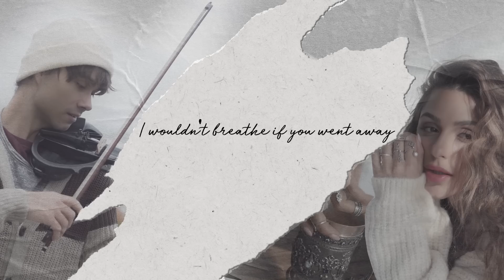Alexander Rybak & Sirusho - Stay (Lyrics Video)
Music & Lyrics by Sirusho

Love is a game that I learnt the hard way
I wish I never knew
The pain, the pain

Take me to a planet far away
Where no one stays and no one leaves
A pure reality made for us two
I still believe that it exists

Stay baby, Stay
Don't look the other way
I wouldn't breathe if you went away
Baby, Stay, Stay

I still believe that love
Can cure the sorrow
Maybe the world I knew
Is over the rainbow

Stay baby, Stay
Baby, Stay, Stay

Stay baby, Stay
Baby, Stay, Stay